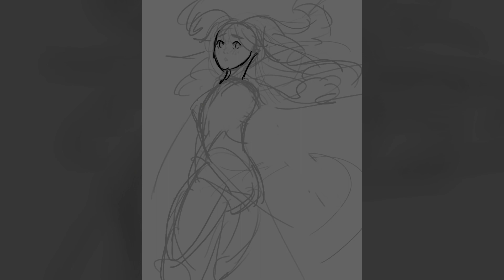shan hai scrolls lillia | speedpaint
hello!
wah! an actual thumbnail! recently got out of a major uni deadline and wanted to draw something for fun, eventually landed on the prettiest lillia skin  with a sketch that wasn't actually intended for her :0

super proud of how this one turned out! i played around with trying to render fur since texture was definitely something i lacked with some of my pieces.
hope you enoy!

song(s);
league of legends - porcelain (2022)